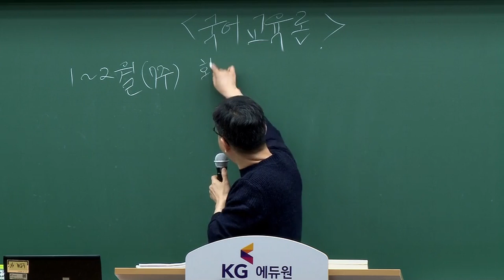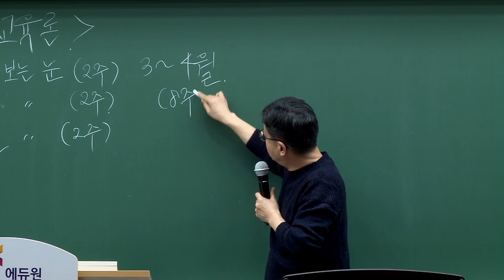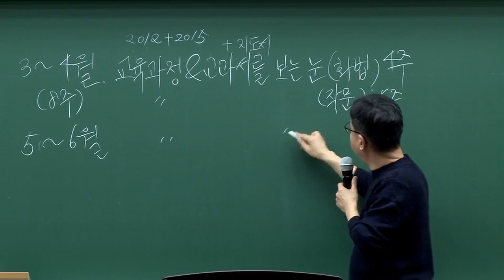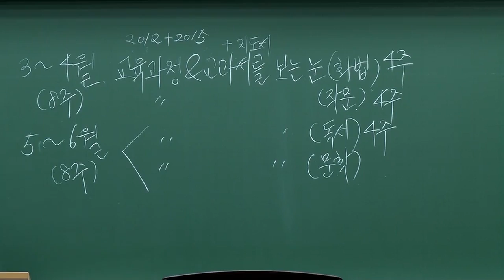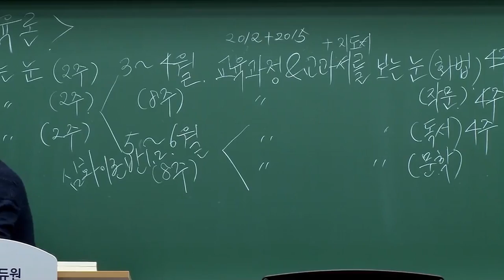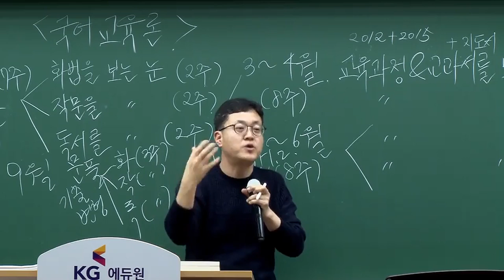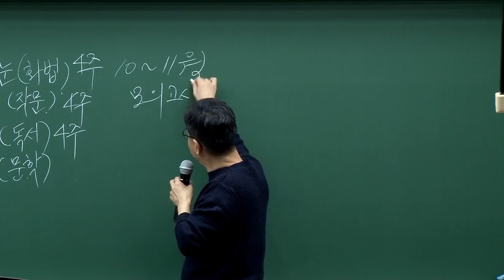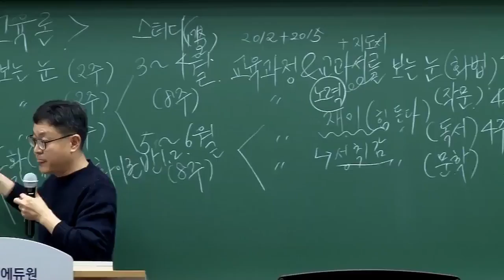[국어 송헌]1~2월 국어교육론 기본이론 OT_국어임용고시_중등교원임용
[희소/쌤플러스]국어 송헌 1~2월 국어교육론 기본이론  OT영상입니다.